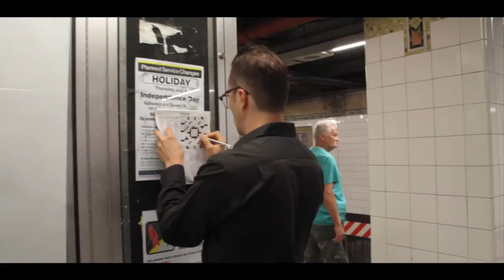Man Seeks Help on the New York Subway! The New York Times Crossword Puzzle is Hard!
Just when they thought someone would ask for money on the train, this man asked for something else!
He needed help with something in particular...
Watch and see what happens!

The New York Times Crossword Puzzle

The Yuval David Public Improv Experiment